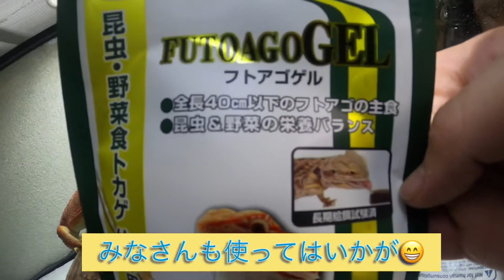【風邪】フトアゴゲルあげてみた！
最近食が細くなってきてるフトアゴちゃんのきな粉にフトアゴゲルってやつをあげてみました😁
しっかり食べてくれてるのでとりあえず高栄養の物をしっかりあげて痩せないように気をつけたいと思いまーす😁